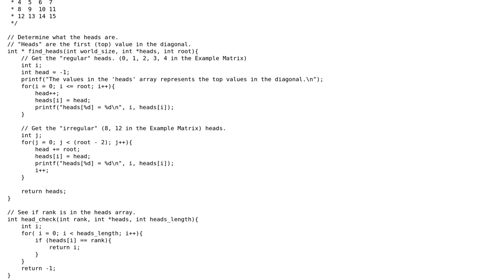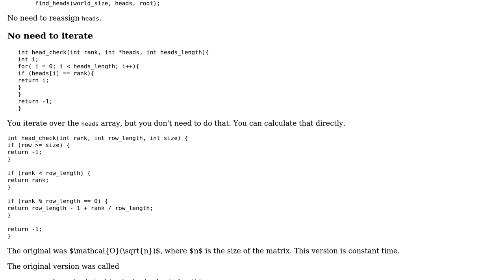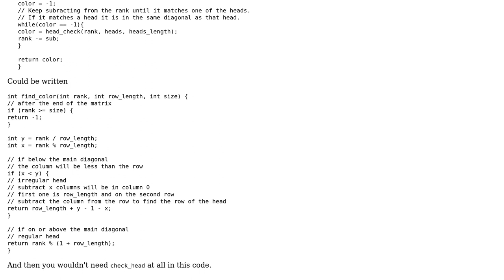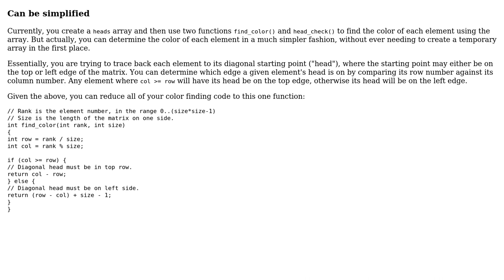Code Review: MPI communicator creation exercise (2 Solutions!!)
Code Review: MPI communicator creation exercise

With thanks & praise to God, and with thanks to the many people who have made this project possible! | Content (except music & images) licensed under CC BY-SA | Music | Images & others | With thanks to user poltj18 user mdfst13 user JS1 user Jamal and the Stack Exchange Network Trademarks are property of their respective owners. You are responsible for your own actions.